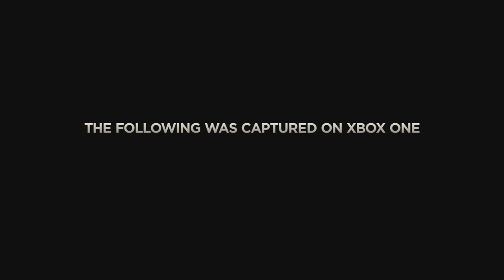Please Use this "Call Of Duty Advanced Warfare" - (Jon Lajoie Song vs. CoD Trailer)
My mashup with Jon Lajoie's new song, as requested on twatter.
That Game looks so happy-go-lucky with his song.
I might buy this shit after all. Well, rather not.